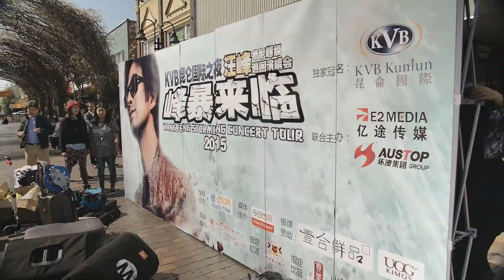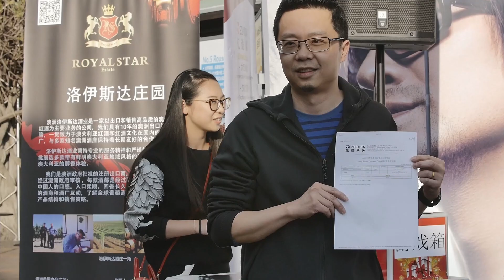WANG FENG CONCERT SYDNEY WARM-UP ROAD SHOW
2015 WANG FENG STORMING CONCERT TOUR
WARM-UP ROAD SHOW
FIRST STOP - EASTWOOD